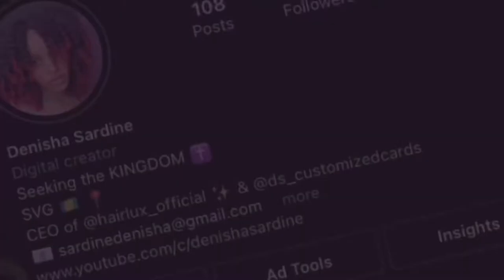WEELY VLOG: Mini Try on Haul, Date Night + Chit Chat & visiting my grandmother's grave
In today’s video I’ll be taking you guys along with me through the week. I had a whole vent session, a mini try on haul and went out on a date.

Intro & Outro: Stevie Valentine - Proud of you

Music in video: SouthStreet24-Media